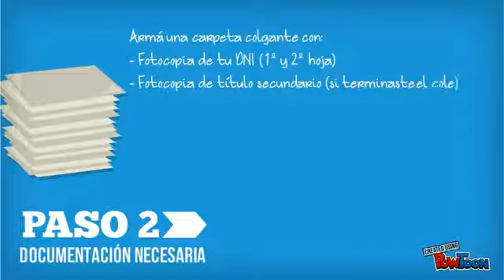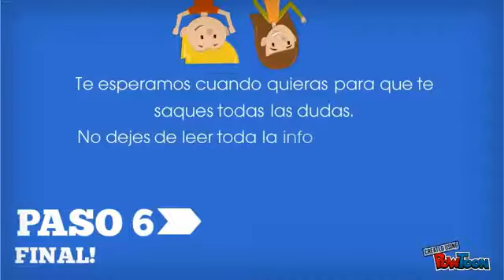Guía para Inscripción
Aquí encontrarás una guía que te mostrará paso a paso cómo inscribirte al Seminario Universitario.